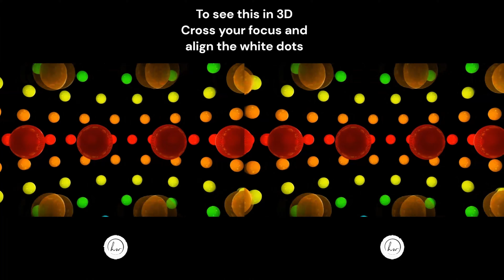3D with cross eyes | No glasses | Satisfying Visual Fun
This video invites you to experience the magic of stereoscopic imagery without the need for special glasses. Simply relax your eyes, cross them slightly, and watch as the images merge to create a stunning three-dimensional effect. Perfect for 3D enthusiasts and those curious about alternative viewing techniques, this video offers a unique visual adventure. Remember, it may take a few tries to get the hang of it, but the breathtaking depth perception is well worth the effort. Join us on this eye-popping journey and unlock a new dimension of entertainment!

Cross Eye 3D | Rainbow Orbs